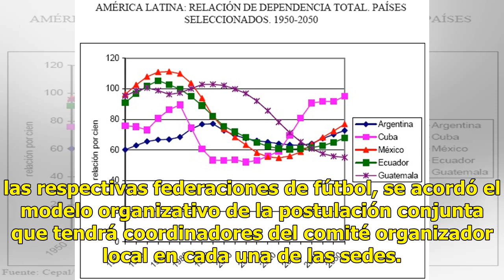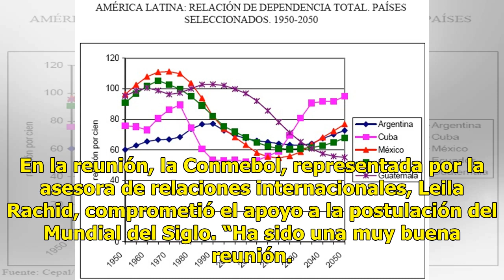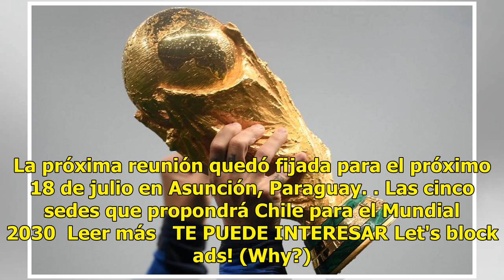Sudamérica avanza en la postulación al Mundial 2030 y define cantidad de las sedes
24Horas.cl TVN 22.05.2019 Con la participación de representantes de los cuatro países que integran la candidatura, además de la Conmebol, la Subsecretaria de Turismo, Mónica Zalaquett, y de las respectivas federaciones de fútbol, se acordó el modelo organizativo de la postulación conjunta que tendrá...